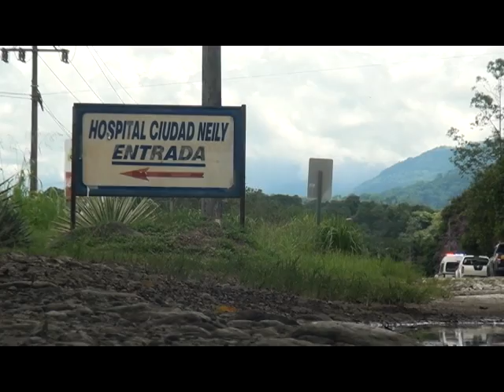Adolescentes de Corredores cuentan con herramientas para tomar mejores decisiones